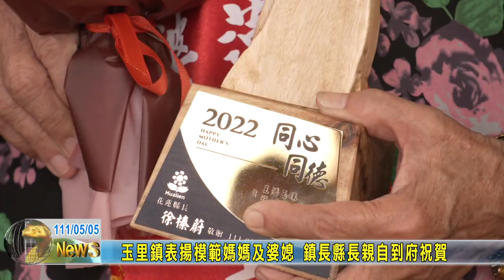20220505 04 玉里鎮表揚模範媽媽及婆媳 鎮長縣長親自到府祝賀